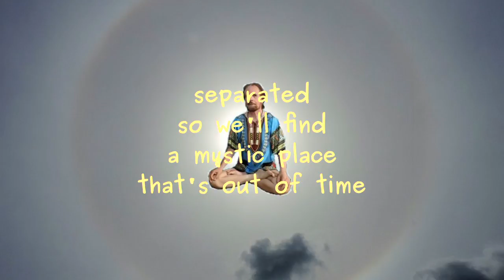I Come to You